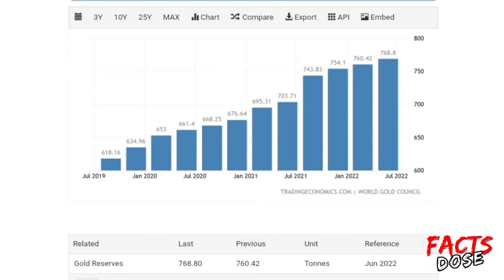India going to buy 2,00,000 kg Gold from UAE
Current Update
News Report : oct 2022